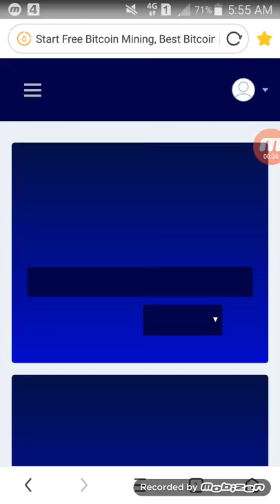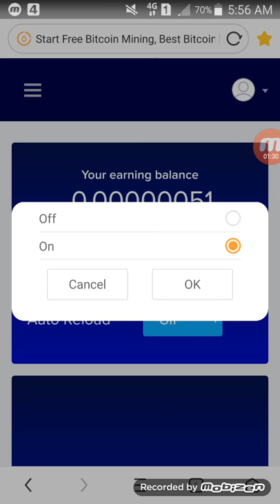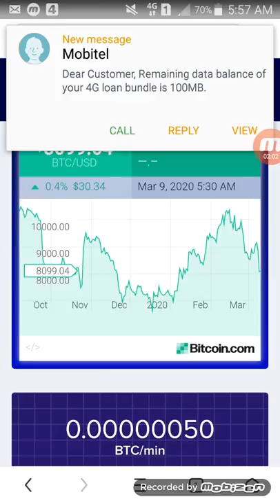REAL mining BTC free Bitcoin mining ls never Easy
Bitcoin Mining Is Never Easy

Fast and simple to use and user-friendly bitcoin mining platform.